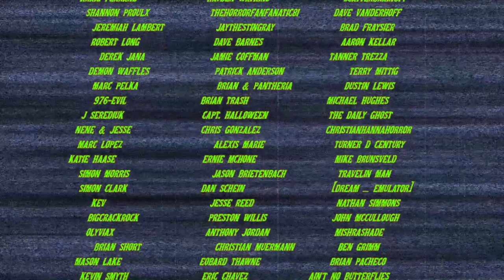Dr. Pepper Strawberries and Cream Review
Jeremy and I review Dr. Pepper's newest flavor, Strawberries and Cream!